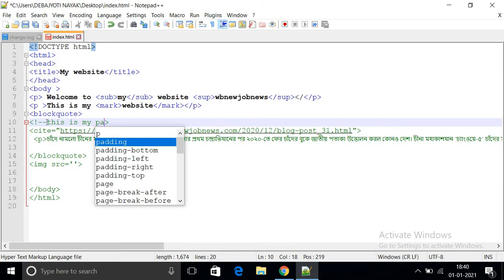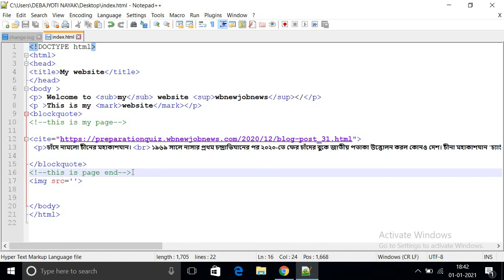Html comment tag use kora sikhe nin